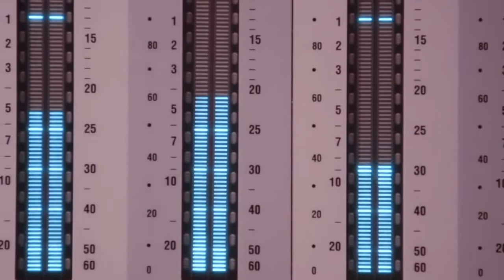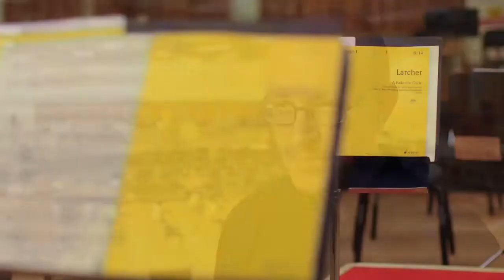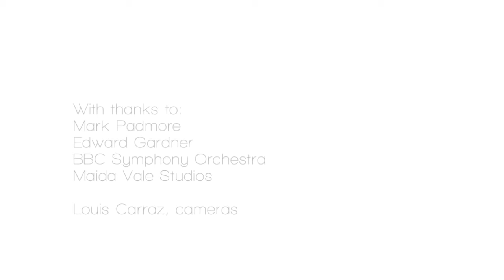Thomas Larcher - A Padmore Cycle for tenor and orchestra (Making of)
Rehearsing for the world premiere of "A Padmore Cycle", version for tenor and orchestra.

WP: 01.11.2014, London (UK), The Barbican | BBC Symphony Orchestra, Edward Gardner (conductor), Mark Padmore (tenor)